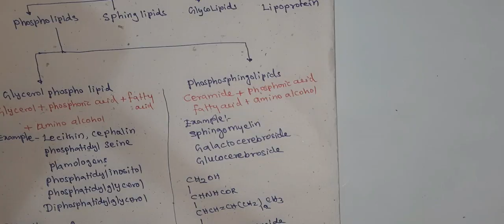Phospholipids (Sinhale & Tamil explanation)-Biomolecules chemistry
Phospholipids Biomolecules chemistry